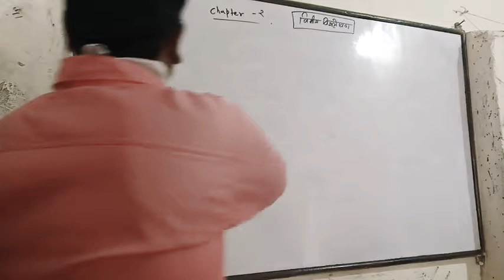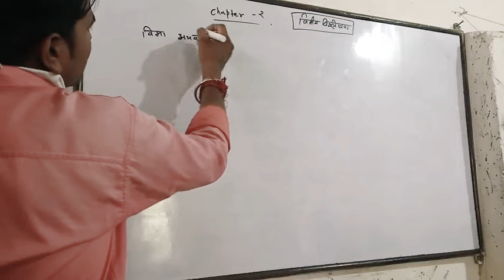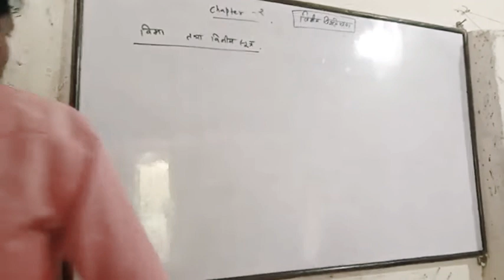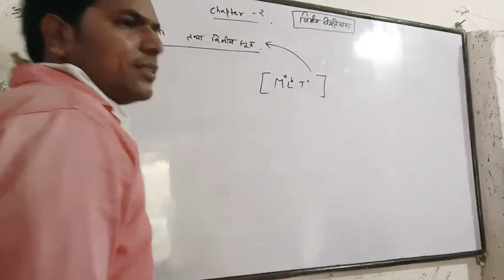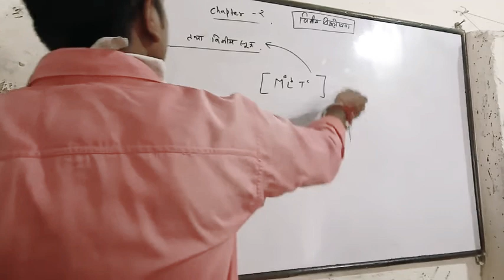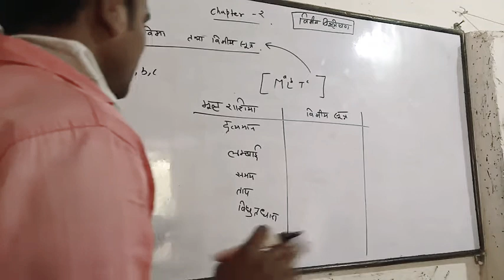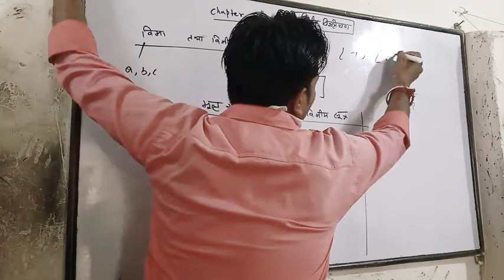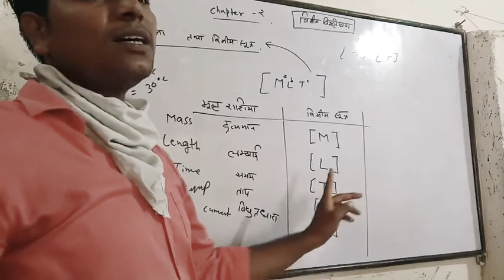Dimensional analysis (विमीय विश्लेषण)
Chapter 02